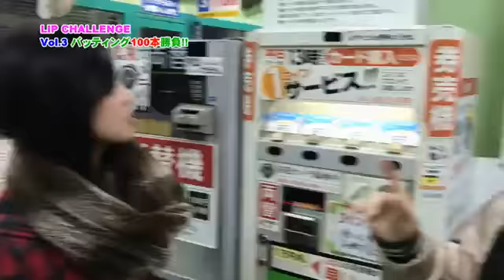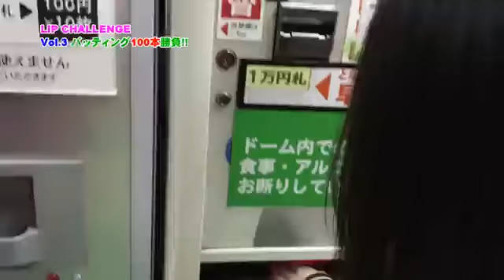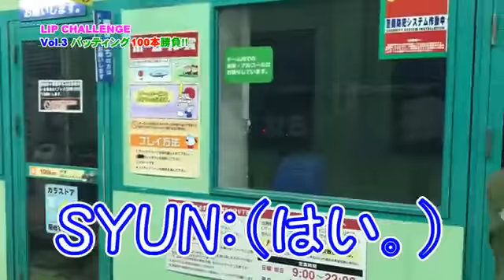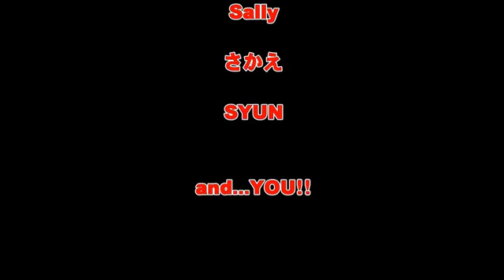CHALLENGE Vol 3 目指せホームラン！！～バッティング100本勝負～